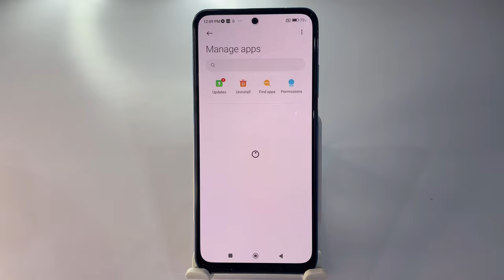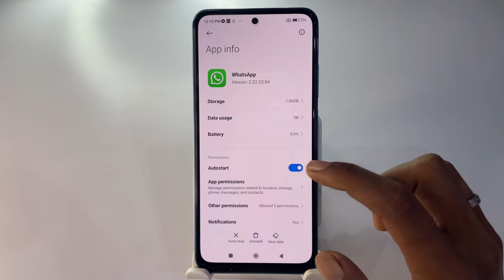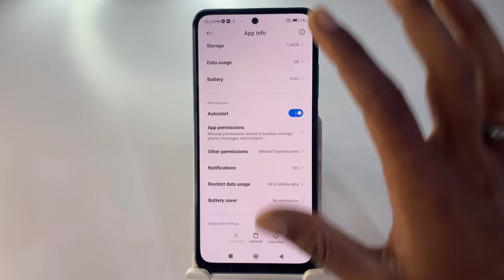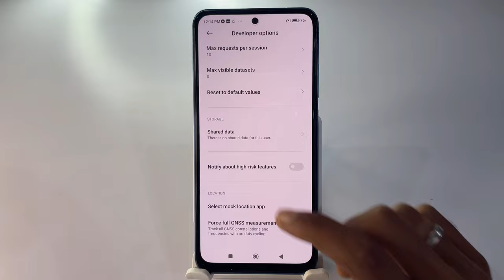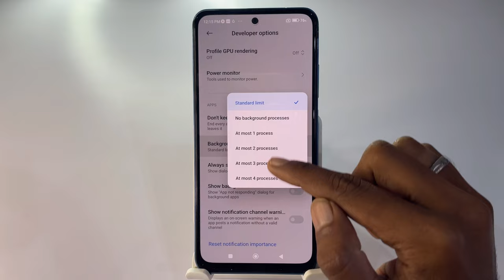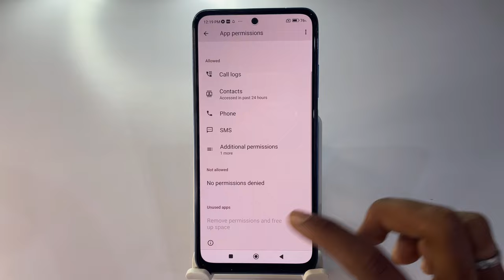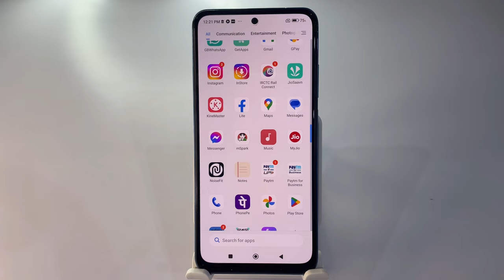How to Run Background Apps in Redmi Phones | Auto close Apps problem Solve | Accessibility Problem